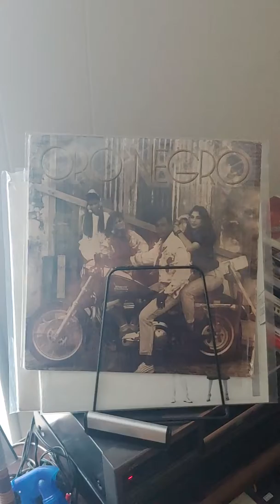Oro Negro. Alsida. For promotional use only.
En merengue esta noche con Oro Negro y su orquesta grabado en 1990 bajo el sello hit makers.

A1 El Carro
A2 Solo Te Pido
A3 La Lámpara
A4 Tómalo O Déjalo
B1 Johanna
B2 Tu Sabes Que
B3 Soy Feliz
B4 Alsida

Classicos Pagoza A.B classicospagoza djpagoza vinyl merengue merenguedelos90s oronegro hitmakers @oronegropagozaa